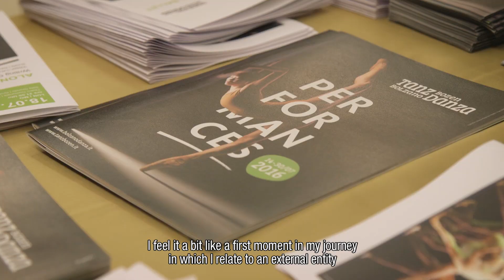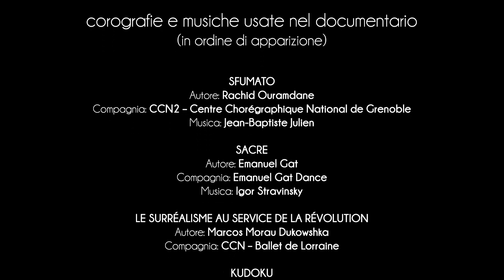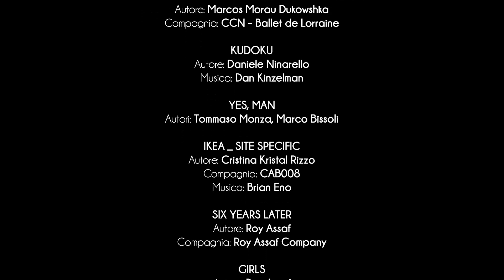Bolzano Danza - Istantanea di un festival (Short Documentary, 2017)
For over thirty years, the Festival Bolzano Danza has been an important cultural event for the South Tyrol summers. Two intense weeks during which the city hosts dance performances and world-famous choreographers, experimentation, workshops and initiatives for all ages.

The documentary “Bolzano Danza: istantanea di un festival” offers an insight into the transformations of the festival during the last three editions (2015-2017), curated by Emanuele Masi, through the testimonies of some of the protagonists: the Italian choreographers Francesca Pennini and Alessandro Sciarroni, the French artist and choreographer Rachid Ouramdane, as well as the festival director Emanuele Masi and the journalist and dance critic Maria Luisa Buzzi.

Written by: Armin Ferrari and Roberto Cavallini
Directed and edited by: Armin Ferrari
Produced by: RIFF Video
Creative Producer: Roberto Cavallini for Altrove Films
Commissioned by: CAB – Centro Audiovisivi Bolzano (Provincia Autonoma di Bolzano)
Supported by: Festival Bolzano Danza
Broadcaster: Rai Alto Adige